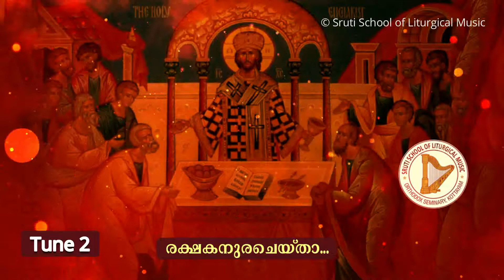രക്ഷകനുരചെയ്താ | 2 Different tunes | Holy Qurbana Songs | Rakshakanura cheythal | Sruti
Rakshakanura cheythal song in 2 different tunes
From the Holy Qurbana Songs recorded in 2017, Directed by Rev. Fr. M.P. George
Produced by:
Sruti School of Liturgical Music, Orthodox Seminary, Kottayam - 686 001, Kerala, India,

Copyright: SRUTI School of Liturgical Music, Kottayam / 2017

0:00​ intro
0:20 tune1
2:14 tune 2